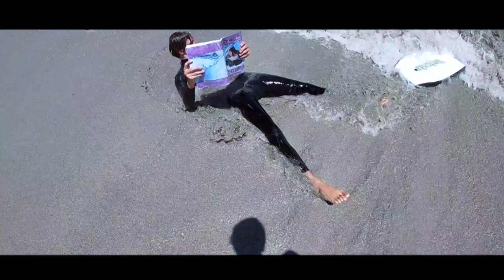Sandbaai Desember 2018